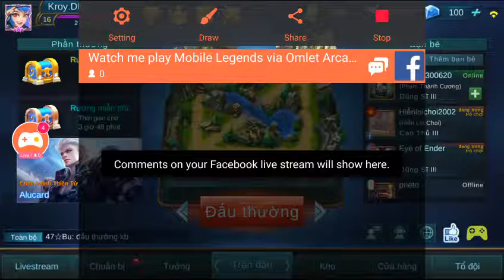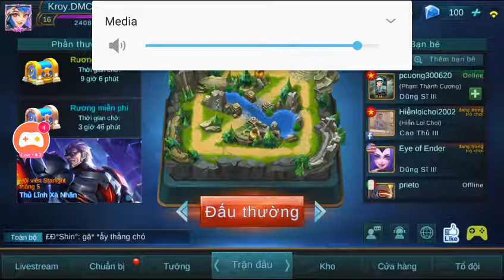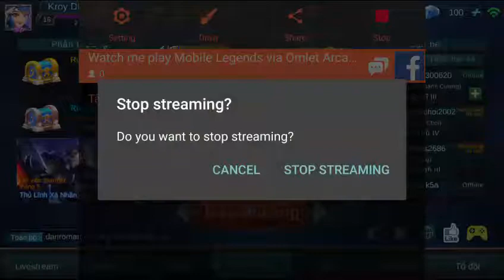Tân KR: Cùng chơi Mobile Legends: Bang Bang.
Cảm ơn các bạn đã ghé thăm Channel của mình hãy ấn like và đăng ký để có thể xem nhiều Video của mình hơn nhé! cảm ơn đã ủng hộ!!